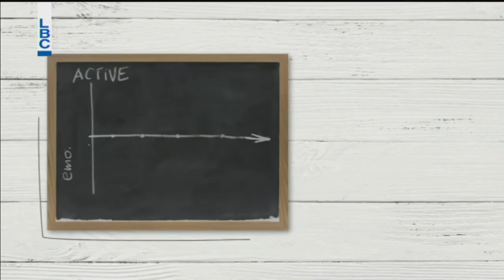Bte7la El Hayet - Episode 296 - فقرة علم النفس مع الدكتورة ريما بجاني